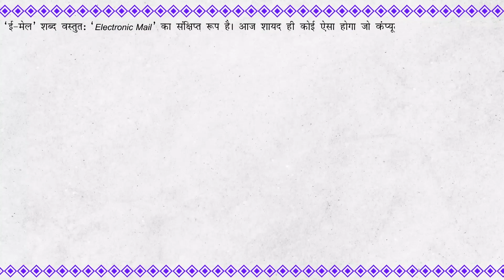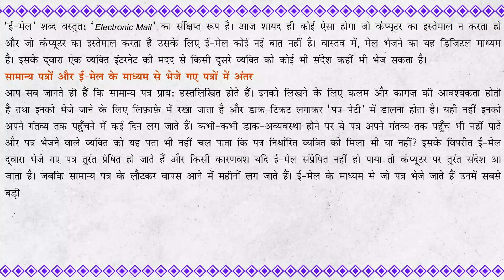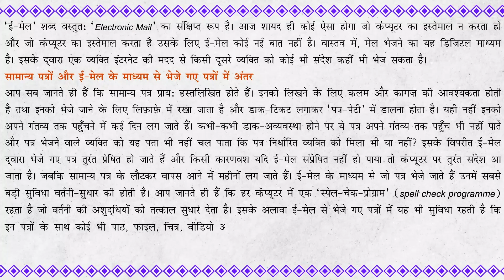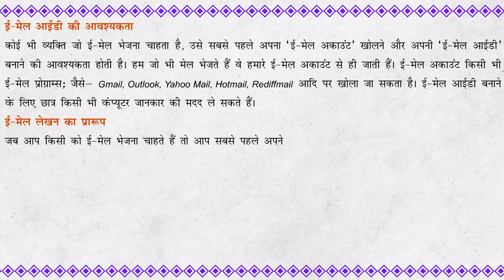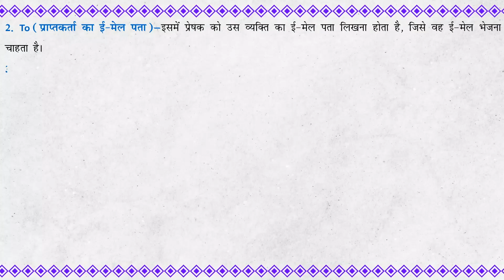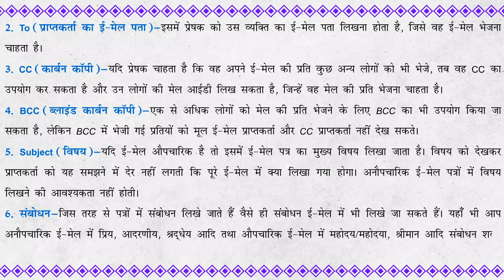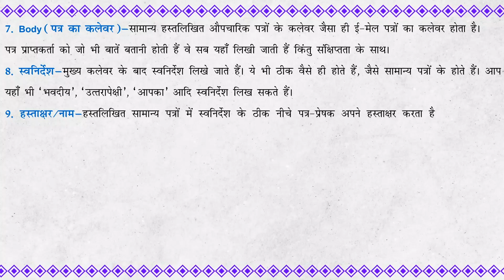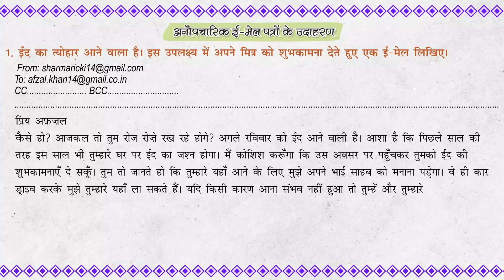ई-मेल लेखन_(e-mail writing)_and_ब्लॉग–लेखन_(blog_writing)Gulmohar Hindi Vyakaran-8_Ver 3_Chapter-41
गुलमोहर हिंदी व्याकरण कक्षा-VIII (Gulmohar Hindi Vyakaran Class 8) नामक श्रृंखला की इस पुस्तक में इस बात का ध्यान रखा गया है कि व्याकरणिक संकल्पनाओं को स्तरानुकूल क्रमशः सरल से कठिन की ओर ले जाया जाए।
इस श्रृंखला में इस बात का पूरा ध्यान रखा गया है कि विचारों की क्रमबद्धता बनी रहे तथा इसके तीनों पुस्तकों में शब्द-भंडार आदि में पुनरावृत्ति (repetition) नहीं हुई हो।
इसके अतिरिक्त छात्रों की उपयोगिता को ध्यान में रखकर इस पुस्तक में कुछ ऐसे अध्याय भी जोड़े गए हैं, जो छात्रों के लिए अत्यंत उपयोगी हैं तथा माध्यमिक स्तर के छात्रों के लिए अवांछित अध्यायों को पुस्तक में स्थान नहीं दिया गया है। साथ-साथ व्याकरण संबंधी विषयों की विवेचना तर्कसंगत एवं प्रभावी रूप से की गई है।
उदाहरणस्वरूप वर्ण-विचार के स्तर पर वर्ण-विच्छेद, शब्द-विचार के स्तर पर समास तथा समास के भेद-प्रभेद तथा वाक्य-विचार के स्तर पर वाच्य संबंधी विषयवस्तुओं का मानक वर्णन किया गया है।
इस पाठ्यपुस्तक के अंत में छात्रों के आकलन हेतु व्याकरणिक विषयों पर आधारित पुनरावृत्ति कार्यपत्र दिए गए है, जो परीक्षा के दृष्टिकोण से काफी उपयोगी हैं।